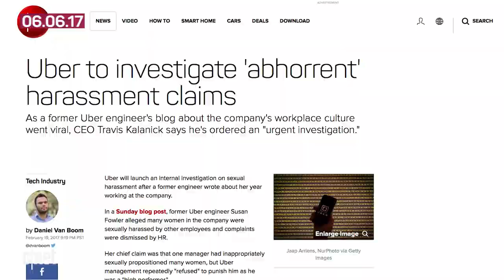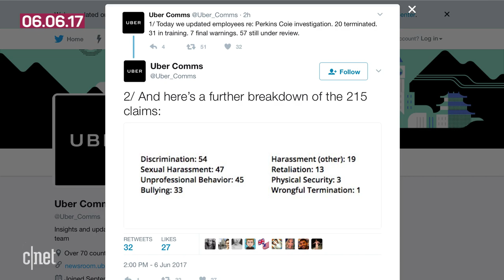Uber fires 20 employees in harassment investigation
More claims still need to be investigated, but Uber is already punishing some of its employees for improper behavior.